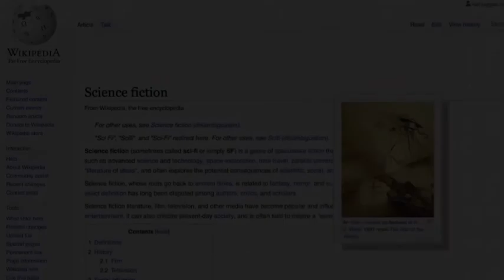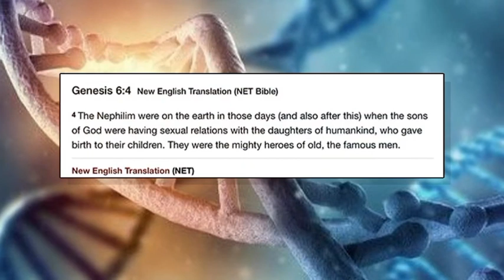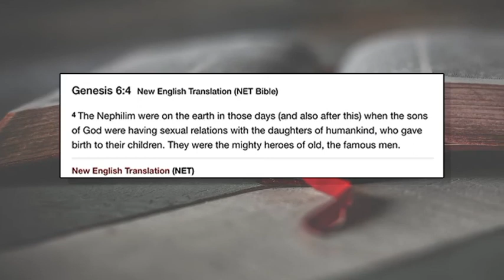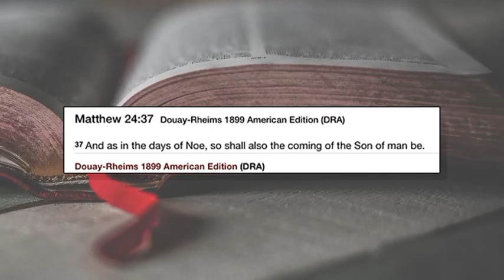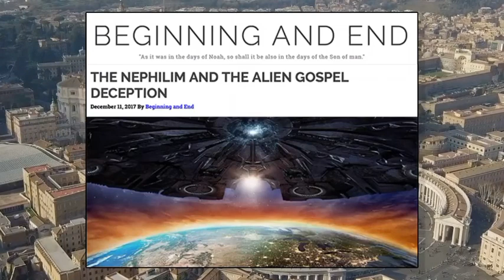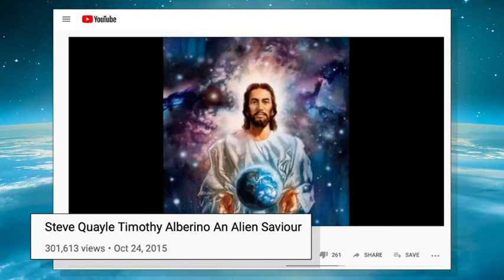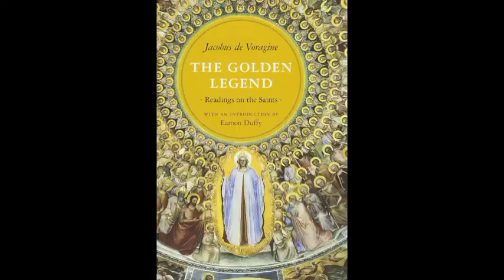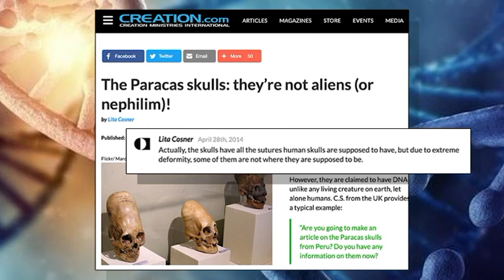The Truth About The Nephilim, "Nephilim Hybrid Theory" & Giants in the Bible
There are certain people today who claim to believe in the Bible yet give credence to theories of demon-human hybrids, which draw from the apocryphal Book of Enoch, wild Protestant heresy & ultimately science fiction. This video debunks several errors & deceptions which have been sensationalized in today's end times.

The traditional Catholic faith is necessary for salvation. There is no salvation outside the Catholic Church. Pray the 15-decade Rosary every day.

Credit to christiantruth. This video is an excerpt from christiantruth's video, "UFOs, Nephilim, Climate Change and the Devil". His channel is highly recommended & is linked below.